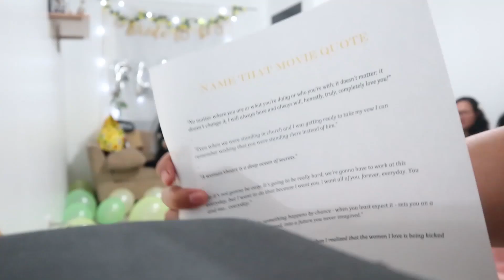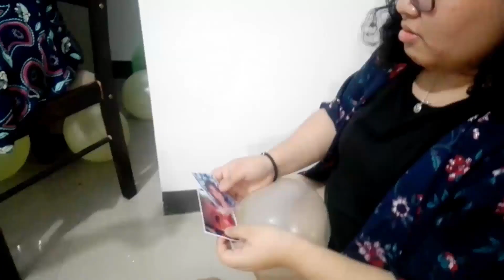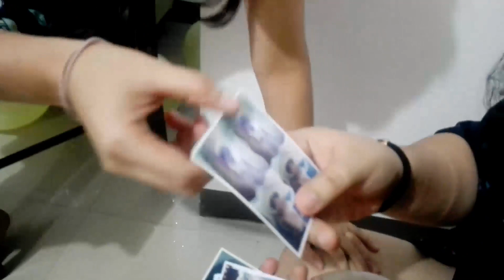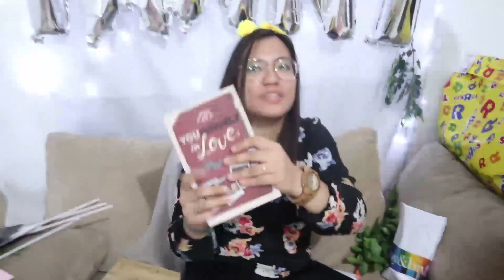Fanny's Bridal Shower ( Super Late Upload LOL!) | Precious Duan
It's my friend's bridal shower and we really had a great time. I have attended a few Christian bridal showers. I love how wholesome it was!

Getting married is indeed a great phase of someone else's life. I really pray that God will be the center of every marriage.